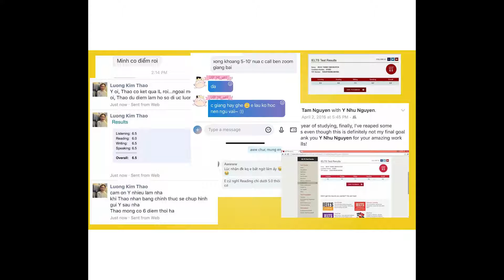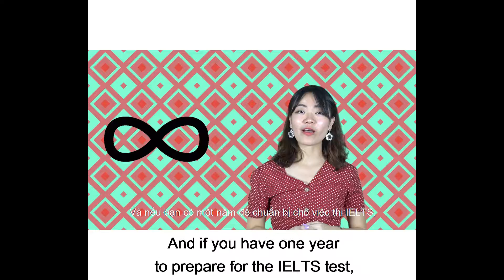nhu y final 9